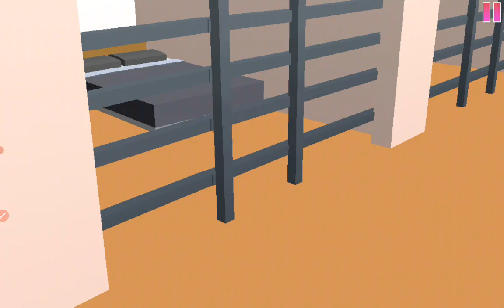we spelen gangster game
gangsta